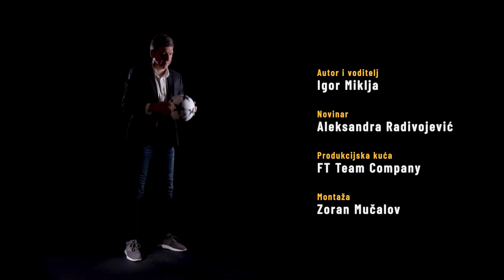SPORTLIGHT #86 - Đorđe Sibinović i Rade Zalad